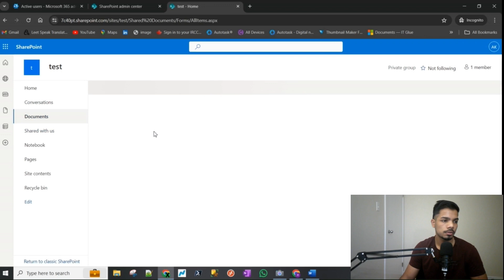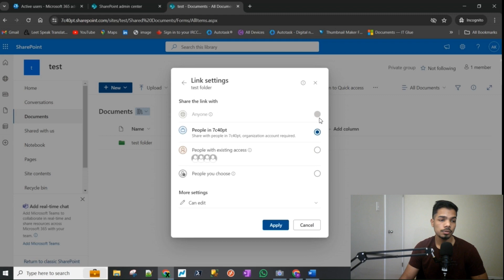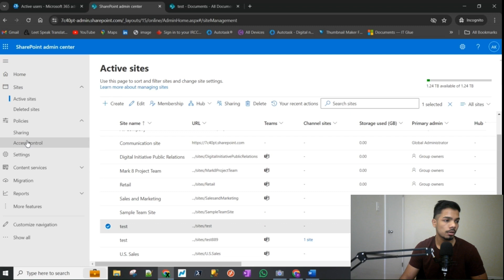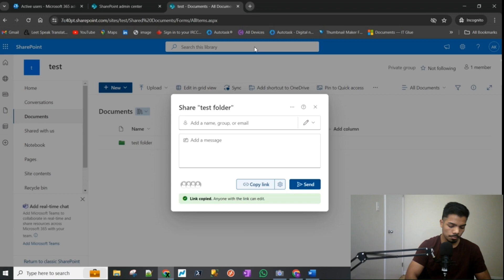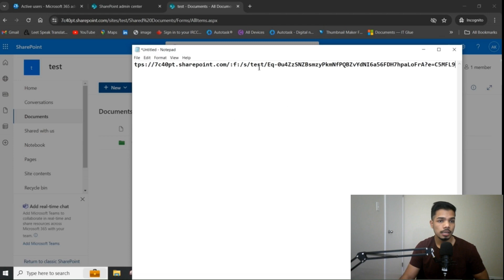How to generate anyone can access share link in SharePoint Online| External sharing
This video will show you how to share file externally using an anyone can access link